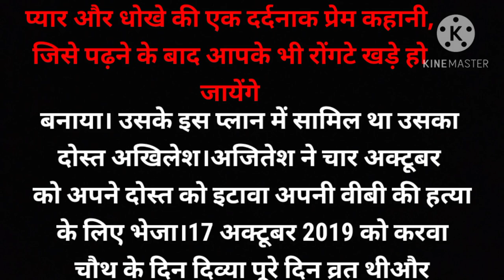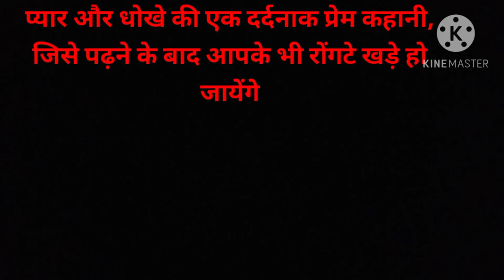मेरी मां भी रोने लगीआपके भी रोंगटे खड़े हो जायेंगे इस प्रेम कहानी को पढ़ने के बादआपका दिलधड़क जाएगा।